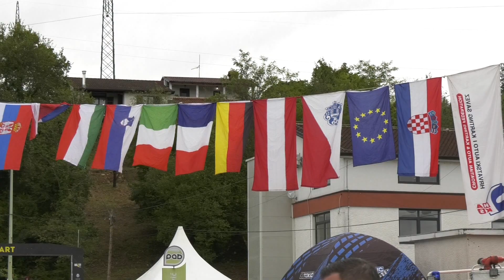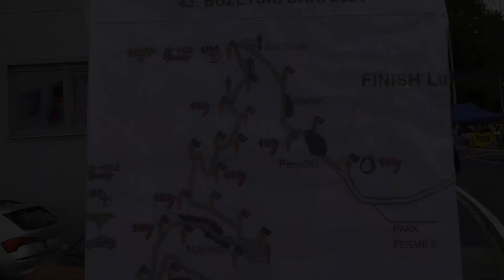43°HILLCLIMB BUZETSKI DANI 2024 | MILOVAN VESNIC | AUDI RS3 LMS | BY BELLUNOVIDEO